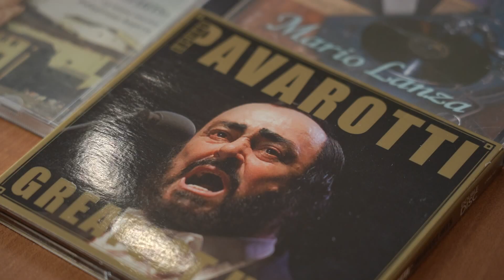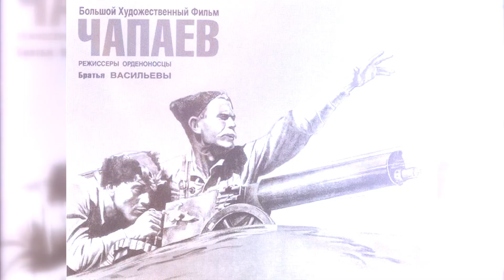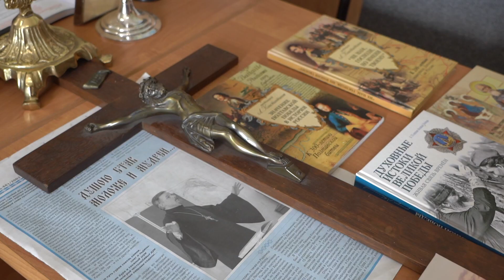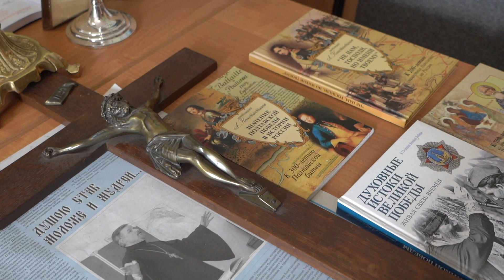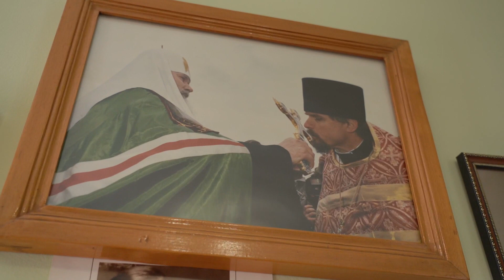«Батюшки». Протоиерей Леонид Константинов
Отец Леонид – настоятель Николо-Иоасафовского собора Белгорода, коренной белгородец, автор нескольких книг, бесчисленных публикаций. Знаток во многих сферах, особенно в мировой, отечественной и церковной истории, в музыке и литературе.